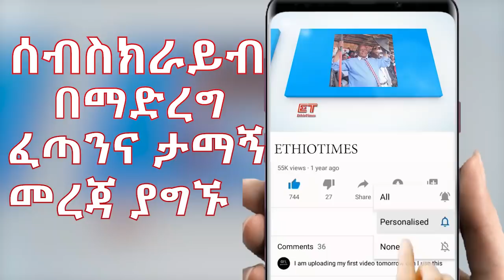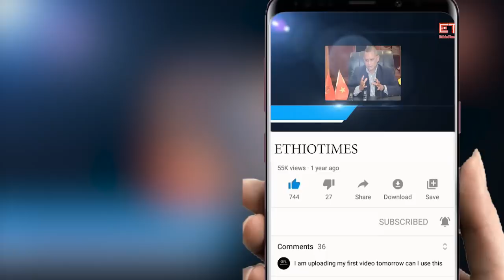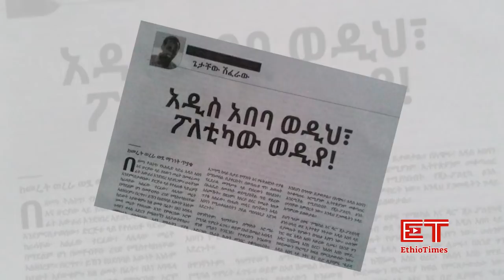Ethiopia: ልዩ መረጃ - የኢትዮታይምስ ልዩ መረጃ |አዲስአበባ ወዲህ..ፖለቲካዉ ወዲያ!